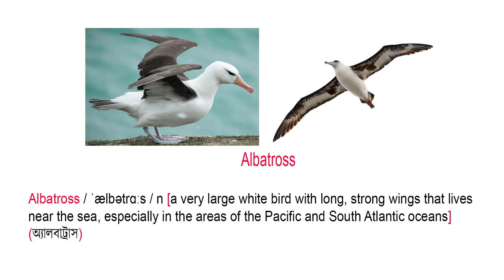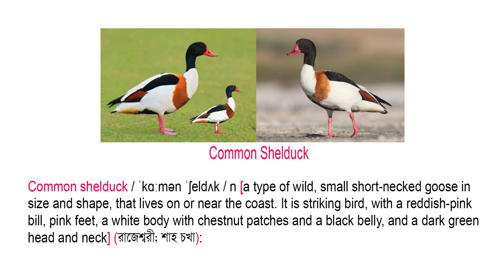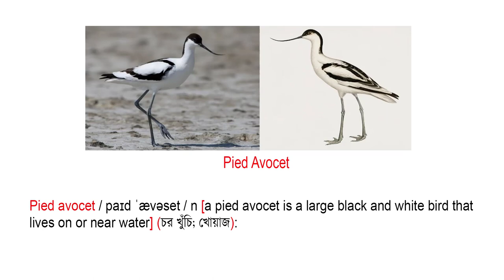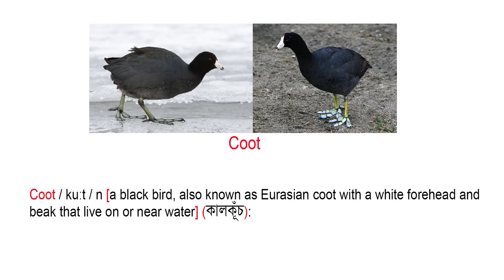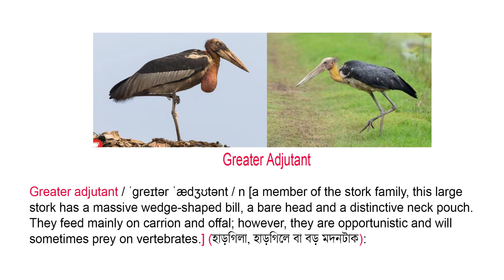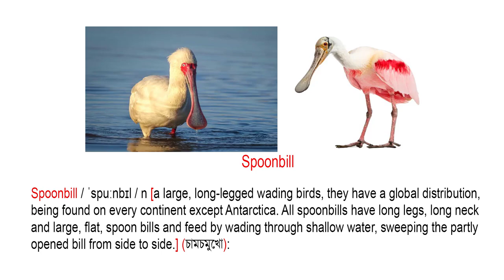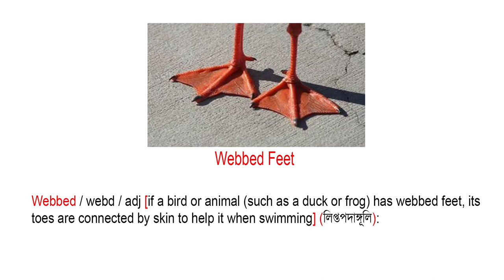Water birds Name Meaning & Image | Water Birds Vocabulary | Necessary Vocabulary Tutorial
Learn all kinds of Waterbirds' Name, English and Bangla meanings, and each Waterbird name with pictures such as Gull, Albatross, Puffin, Cormorant, Crane, Egret, Heron,  etc. all of the necessary, and common Waterbird, teach your children the waterbird vocabulary and let them improve their vocabulary with Necessary Vocabulary Tutorial.

If you want more waterbird-related vocabulary then visit this link

Credit

I use in this video tutorial, Images that have been taken from Google Image, and information that has been taken
from Oxford, Cambridge, Collins Dictionary, and other sources. So I give the credit to the respected site and
thank you very much for providing the related data.